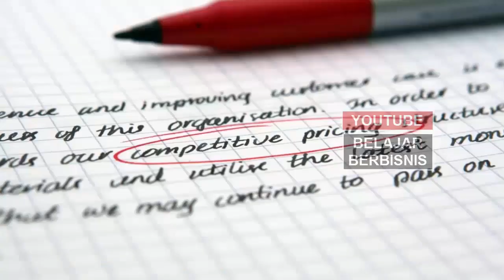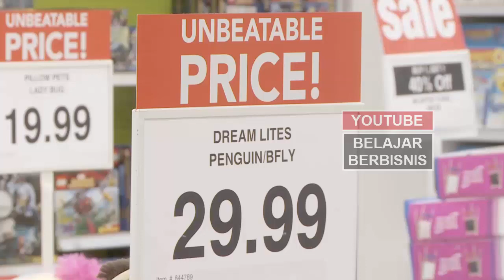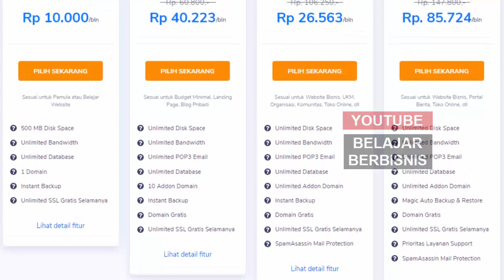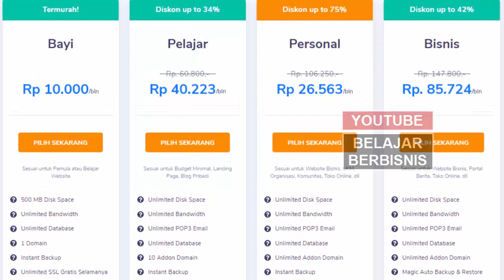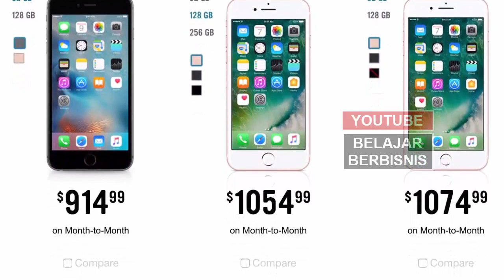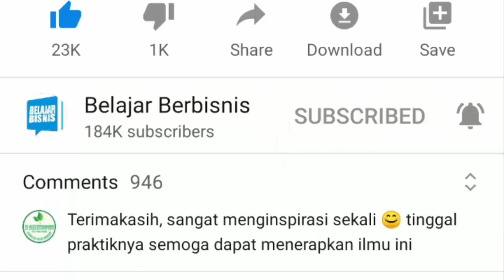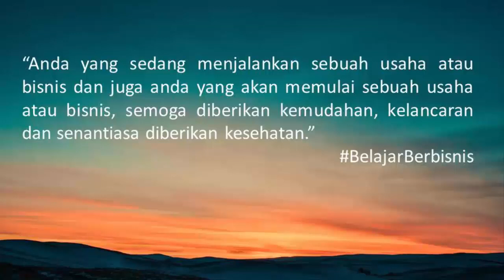TIPS MENETAPKAN HARGA PRODUK DENGAN TRIK PSIKOLOGIS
Video kali ini tentang 9 strategi menetapkan harga produk dengan trik-trik psikologis yang perlu anda coba untuk usaha anda.

Kalau anda adalah seorang newbie yang tertarik untuk berjualan produk, atau pemilik bisnis yang sedang mencari strategi baru, anda sudah mendarat di tempat yang tepat. Tujuan kita berbisnis adalah untuk menyelesaikan masalah dan mencari keuntungan. Tapi, bagaimana cara memberikan harga kepada produkmu supaya penjualan meningkat?

Jawabannya sederhana. Gunakan pendekatan psikologis saat menetapkan harga produk. Artikel ini akan memberikan bocoran trik-trik psikologis yang bisa diterapkan ketika menetapkan harga produk, agar harga produk anda jadi jauh lebih menarik.